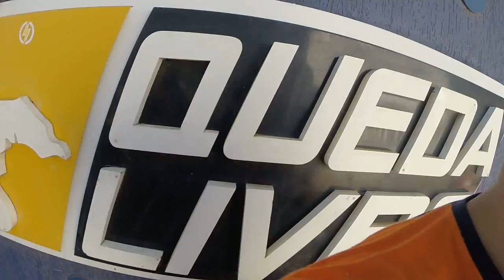Salto de Paraqueda do Wu na Queda Livre Paraquedismo 03 04 2016